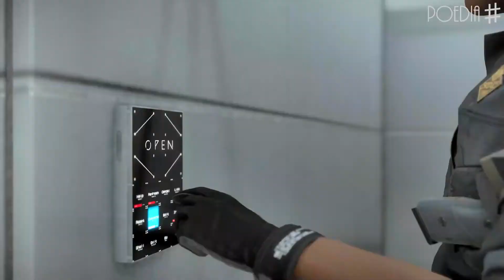【デス・ストランディング】クリフの切ない感動シーン DEATH STRANDING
「デス・ストランディング」クリフの切なく感動するシーンを集めてみました※ネタバレ注意

Created and developed by KOJIMA PRODUCTIONS.

フォーマット：PlayStation 4
ジャンル：アクション
発売元：(株)ソニー・インタラクティブエンタテインメント
プレイヤー：1人